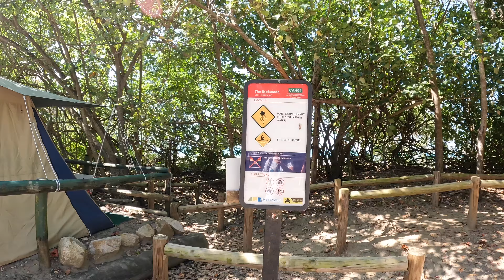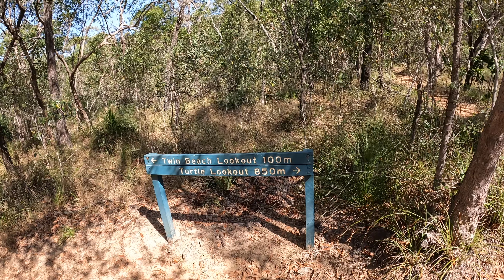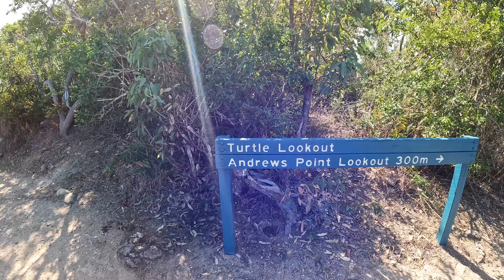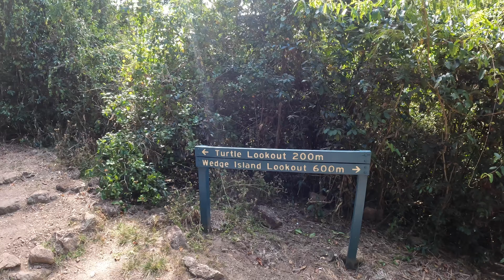Strand voller Kängurus? - Cape Hillsborough hat noch viel mehr zu bieten! - Weltreise Vlog 013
Weltreise Vlog 013 - Wirklich alle Queensland-Reisenden, die wir online verfolgen oder unterwegs getroffen haben, legen am Cape Hillsborough einen Stop ein. Sogar die Australier, für die Kängurus gar nichts so besonderes mehr sind, kommen bei ihren Campingtrips hier gewöhnlich vorbei.

Die überall kursierenden verträumt aussehenden Bilder von Kängurus im Morgengrauen in wunderschöner Strandkulisse haben auch uns für eine Übernachtung auf den Campingplatz nach Cape Hillsborough getrieben.

Wir konnten wirklich wunderschöne Aufnahmen von den Kängurus und wilden Wallabies machen und wurden in der Hinsicht nicht enttäuscht. Für 5 Uhr morgens waren uns nur eindeutig zu viele Touristen unterwegs. Auf der anderen Seite waren wir aber vom gesamten Nationalpark Cape Hillsborough total begeistert und fanden es schade, nur für eine Nacht auf die schöne Halbinsel gekommen zu sein.

Einen wunderschönen Track (Andrews Walk), bei dem wir sogar Schildkröten beobachten konnten, haben wir aber zum Glück noch geschafft zu laufen :)

Wir freuen uns, wenn ihr mit dabei seid! :)
Start unserer Weltreise war am 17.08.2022.

00:00 Intro
00:14 Cape Hillsborough
01:26 Andrews Walk
04:15 Turtle Lookout
05:18 Andrews Walk
08:10 Strand voller Kängurus?
11:51 Outro

Alles für Videoschnitt und PC-Arbeit:
MacBook Air M1
Externe Festplatte

Systemkamera Fotografie und Filmen:
Sony A6400
Rode Mikrophon mit Windschutz
Sony Ersatzakku
Akku-Ladegerät + NoName Akkus
Sony Speicherkarte

Hauptkamera zum Vloggen:
GoPro Hero10
GoPro Weitwinkel Linse
GoPro Akkus + Ladegerät
GoPro Unterwassercase
GoPro Wassergriff
GoPro Speicherkarte